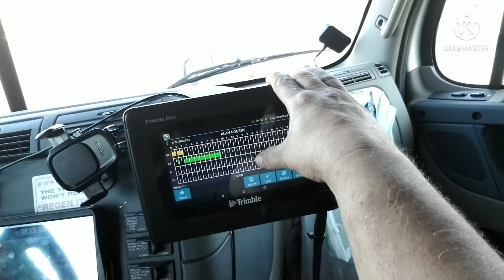no parking after dark anymore